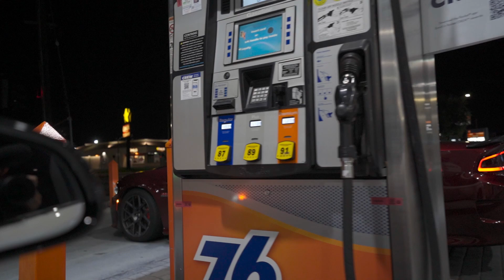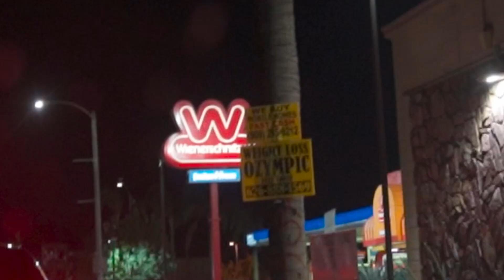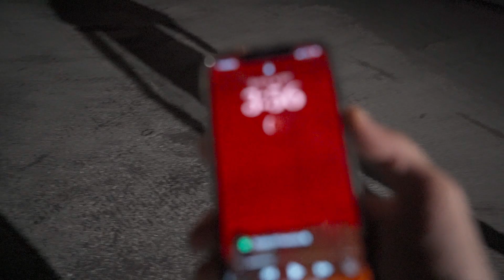SR Car Meet Went 0-100 REAL QUICK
Car Meet Went 0-100 REAL QUICK

Steven came down from Bakersfield for this car meet Edward goes to and since I had nothing better to do I'd thought to tag along for the content. I hope yall don't mind the variety in content to get myself more exposure. The weed content is coming, I've just been broke XD

Leaving a LIKE lets me know you're enjoying this content!